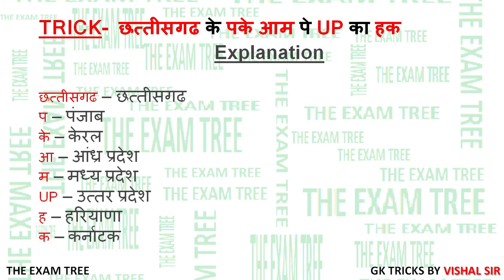ip polity 1